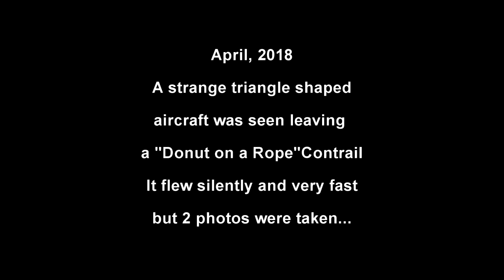White UFO Triangle in the Sky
Silent white triangular aircraft leaving a strange contrail.